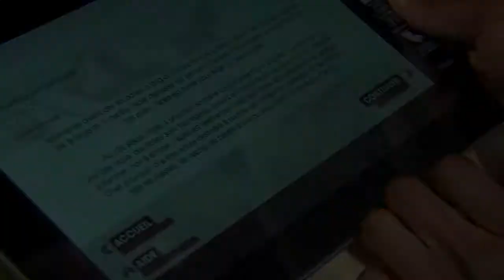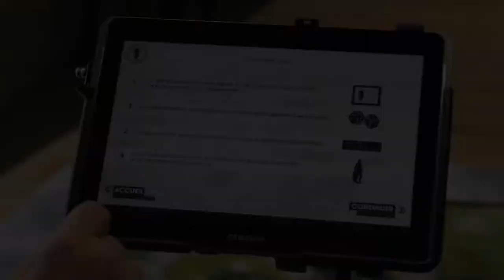ARTEFACTO | Les Chevalier de Montfort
Présentation d'un jeu de l'oie en réalité augmentée conçu en collaboration avec Laurence Chabot et l'Ecomusée pour l'exposition "La chevalerie et l'art de la guerre au moyen âge" présentée à l'Ecomusée du Pays de Brocéliande.

Plus d'information sur nos services et solutions en Réalité Virtuelle Augmentée